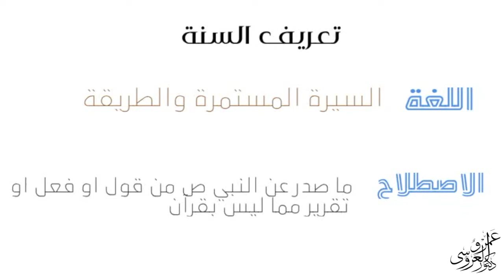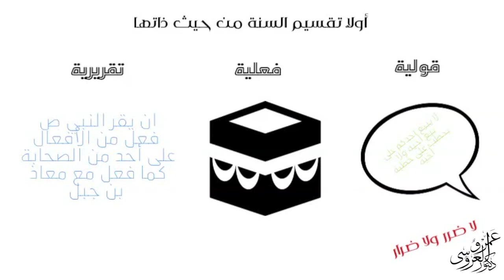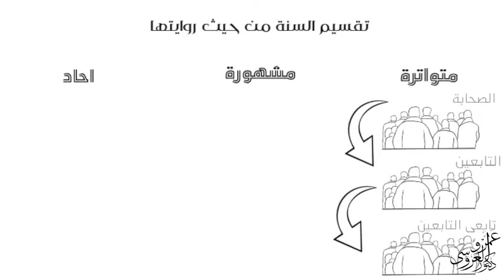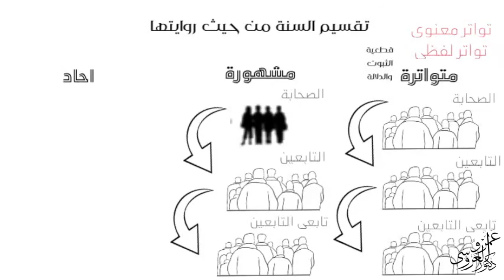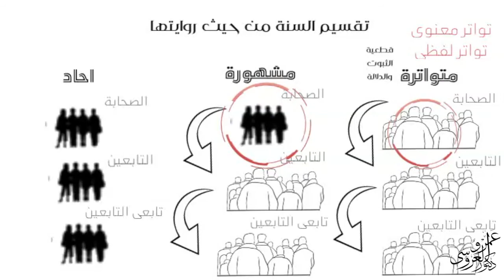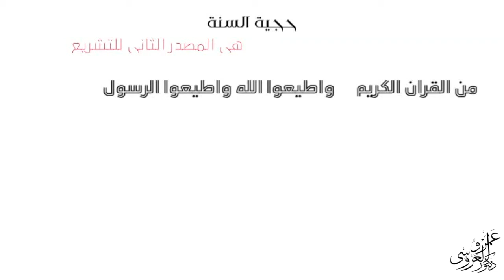السنة كمصدر من مصادر التشريع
تعريف السنة وتقسيماتها وحجيتها